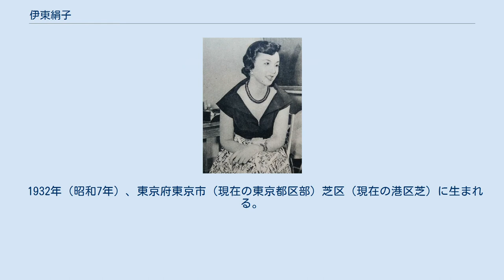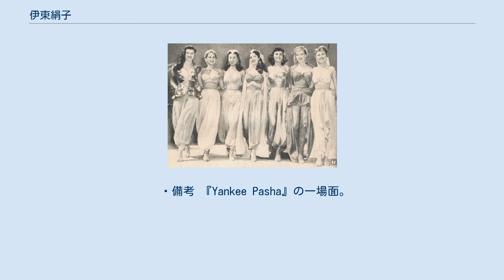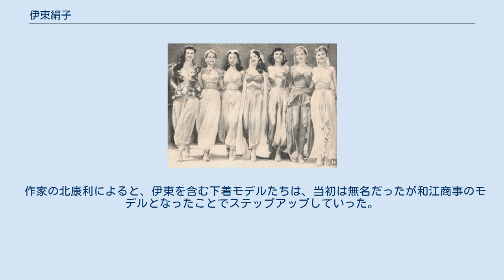伊東絹子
伊東 絹子（いとう きぬこ、1932年6月29日 - ）は、日本のファッションモデル、女優である。
1953年（昭和28年）の『ミス・ユニバース・ジャパン』であり、同年アメリカ合衆国カリフォルニア州のロングビーチで開催された世界大会・第2回 『ミス・ユニバース』で第3位に入賞した。
 『ミス・ユニバース』世界大会への日本代表としての出場は、前年の小島日女子に続いて二人目であり、伊東は日本人初の入賞者となった。
伊東は日本におけるファッションモデルの先がけのひとりとも言われ、ミス・ユニバースに入賞した昭和28年には、伊東の体形に因んだ『八頭身美人』が流行語となった。
小林製薬の冷蔵庫用脱臭消臭剤「キムコ」は「キヌコ」をもじったもの。
 1932年（昭和7年）、東京府東京市（現在の東京都区部）芝区（現在の港区芝）に生まれる。
東京都立鷺宮高等学校卒業。
虎ノ門タイピスト学院英文科卒業とする資料もある。
 高校卒業後、自動車会社の事務員として働く。
1951年（昭和26年）、 『英文毎日』（毎日新聞社）が開催したファッションコンテストに応募。
東京から20名、大阪から15名の合格者のひとりとなる。
「毎日ファッション・ガール」の第一期生である。
和江商事（のちのワコール）の下着ショーに出たこともある。
 1953年（昭和28年）5月31日、ミス・ユニバースの地方予選「ミス東京」で優勝。
 同年、帝国劇場で開かれた日本大会で児島明子らを抑えて第2代目の『ミス・ユニバース・ジャパン』に選ばれる。
同年7月17日（現地時間による。日本時間では18日）にロングビーチで行われた第2回ミス・ユニバース世界大会に、日本代表として出場した。
当時21歳になったばかりだった伊東は、ここで3位に入賞した。
伊東はいわゆる「八頭身」がもてはやされ、大東亜戦争（太平洋戦争）での敗戦から8年にして日本女性の体形が国際水準に近づいた、と話題になった。
 同年、毎日ファッションガールの岩間敬子、香山佳子らとともに、相島政子を代表とする団体『エフ・エム・ジー』を結成した。
 また、女優として1954年（昭和29年）から1956年にかけて映画・テレビドラマに出演。
 1956年（昭和31年）4月4日、全国装粧品業者大会のファッションショーに出演。
1964年8月、シドニーを訪れ日本のシルク製品を着てアピールした。
また、シドニー・オペラハウスで戸倉緑子とともに蝶々夫人の一節を披露した。
 その後はデザイナーを志し、1957年（昭和32年）にフランスに渡って修業し、1958年（昭和33年）9月、銀座みゆき通りに洋装店「伊東絹子の店」を開いた。
 1968年（昭和43年）には在フランス日本国大使館員と結婚した。
結婚後には一男をもうけ、芸能活動は行わずに外交官夫人(専業主婦)として過ごした。
1974年（昭和49年）時点では家族三人でスイスのジュネーヴに住んでいた。
1997年（平成9年）には65歳で京都に住んでいた。
 ・備考 『Yankee Pasha』の一場面。
伊東絹子は左から3番目 1953年の国内大会で第2位、つまり伊東に惜敗した児島明子（当時、高知県在住の高校生）は、6年後の1959年（昭和34年）、日本人初のミス・ユニバースとなった。
ただし、国内に与えたインパクトは伊東が第3位入賞した時よりも小さかった。
 世界大会出場当時の年齢について、毎日新聞の報道は19歳とする。
一方、サンデー毎日および『芸能人物事典 明治・大正・昭和』には昭和7年6月29日生まれと記載がある。
これに基づくと当時21歳。
本記事ではこの説を採る。
 ノースカロライナ大学チャペルヒル校教授のジャン・バーズレイによると、日本国内での伊東の評価は賞賛から批判に転じた。
身長と気位の高さが現代的だと好評を博したが、やがてそれは一転、アメリカ化の危険性を象徴するものとみなされた。
 毎日ファッション・ガールの第一期生に、相島政子・岩間敬子・ヘレン=ヒギンス・香山佳子・井村はるみなどがいた。
ミス東京に、伊東・岩間・ヘレンが参加している。
伊東は、木村ヨウ子という変名で応募している。
 作家の北康利によると、伊東を含む下着モデルたちは、当初は無名だったが和江商事のモデルとなったことでステップアップしていった。
団令子（映画女優）や山口富美子（ミス京都）、京藤敦子（1961年、...